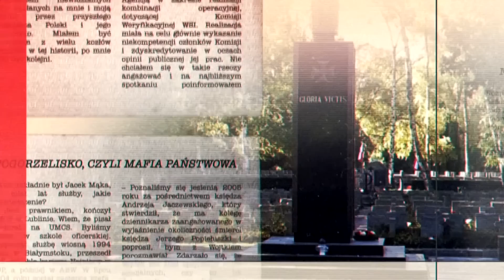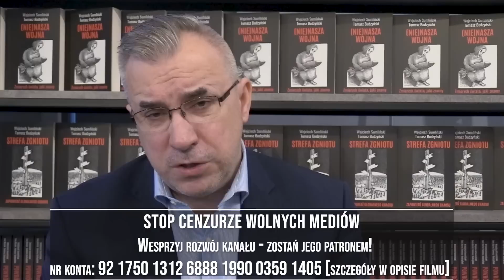Pod czyim butem znajduje się dziś Polska? Niepoprawna politycznie analiza!